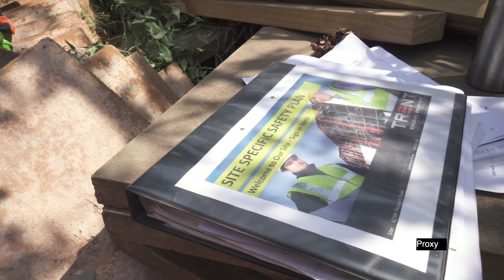Nailed it Safety // Business Profile